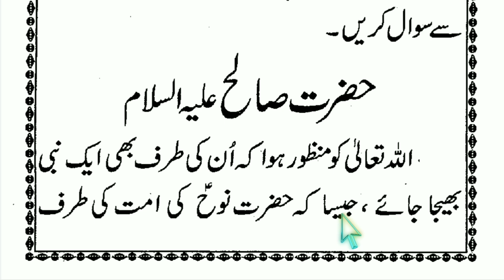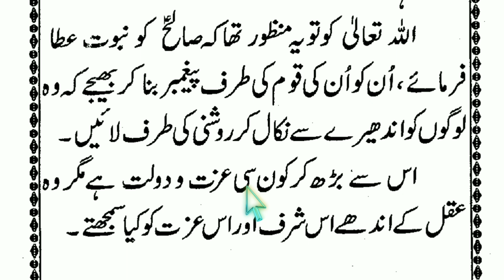Learn to read Urdu | Bacchon ki Qasas ul Ambiya part -48 | Hazrat Saleh AS.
is kitab ka naam hai 'bacchon ki Qasas ul Ambiya' ye book 4 parts me hai, ye Book arabic me hai aur iske writer Abul Hasn ali hasni nadwi hai aur ye Book usi arabic book ka Urdu tarjuma hai jise ek nek pakizah khatoon Amatul Lah tasneem ne kya hai.
Learn to read Urdu | Bacchon ki Qasas ul Ambiya part -48  | Hazrat Saleh AS  .| بچوں کی قصص الانبیاء اوّل ۔

urdu seekhiye
urdu seekhein
hazrat saleh as ka waqia
hazrat saleh as ki oontni
hazrat saleh as
hazrat saleh as movie
hazrat saleh as story in urdu
hazrat saleh as ka waqia full
story of prophet saleh (as) au
life events in detail
hazrat saleh as a untni (camel)
aur allah ka azab
prophet saleh as story in urdu
prophet saleh as
qaum e aad
qaumi tarana
qaum e loot
qaum e samood
qaum e loot ka waqia
qaum e aad ka waqia
qaum tabah hai reaction
gaum e samood ka waqia
qaum ki betiyon ko ubhara
bahut
qaumi tarana india
qaum e samood Ki Nafarmani
qaum e samood ka wagia
gaum e samood ki basti
qaum e samood par azab
qaum e samood full movie in
urdu
qaum e samood houses
qaum e samood ka ghar
gaum e samood kis nabi ki
qaum thi
qaum e samood place
qaum e samood waqia